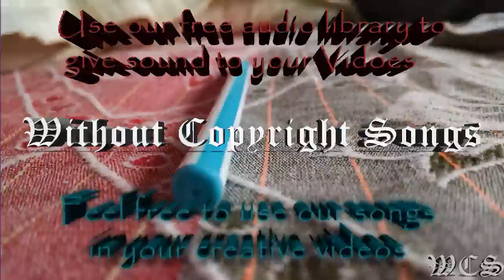Lensko Circles WCS Release